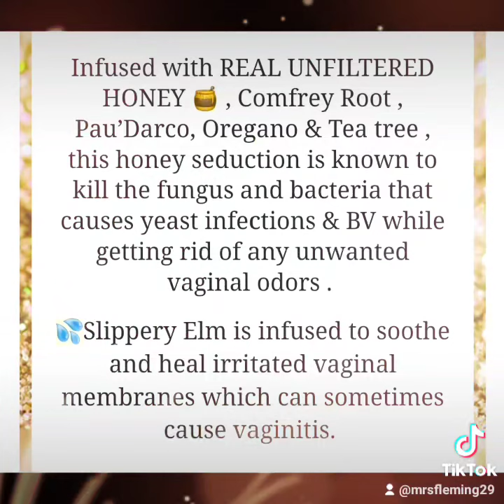Honey Seduction Infused with REAL UNFILTERED HONEY, Comfrey Root , Pau’Darco, Oregano & Tea tree.